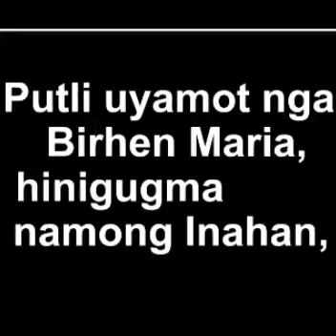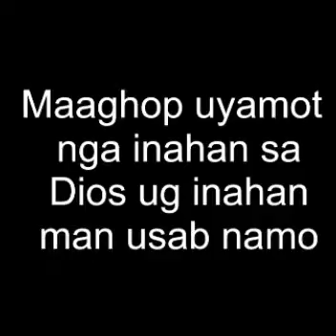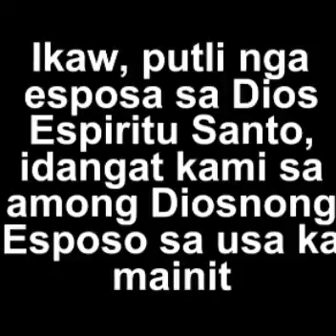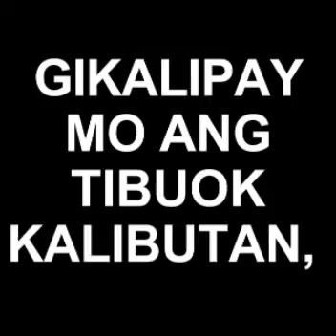Flores de Mayo 2020 ( May 26 )